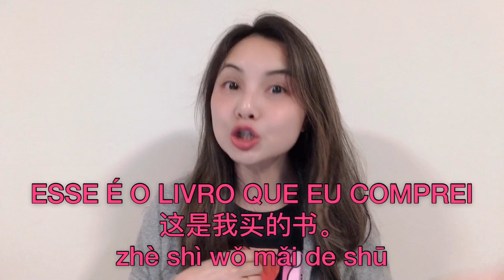como se fala QUE em CHINÊS | PROFª CHÉN XIAOFEN